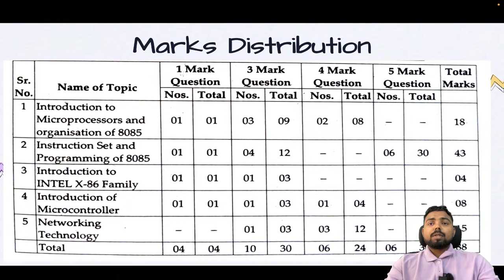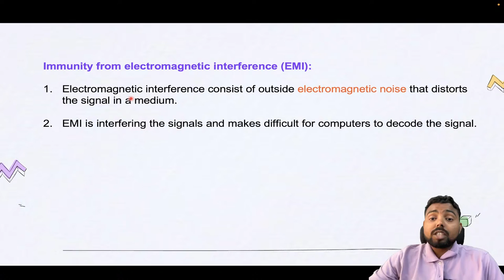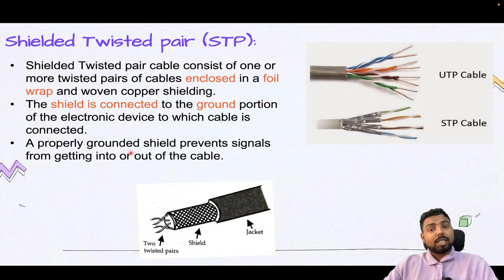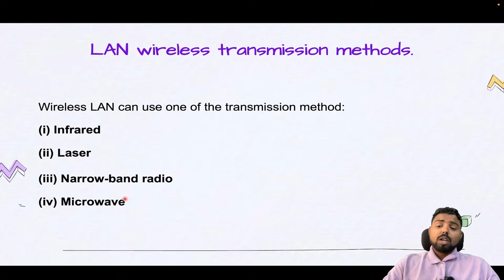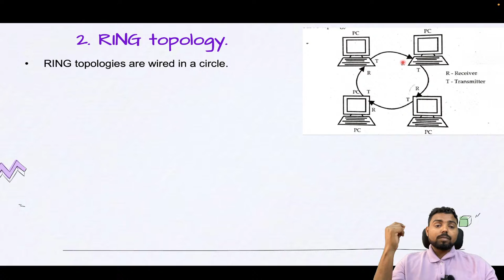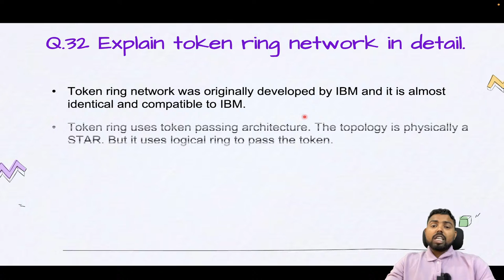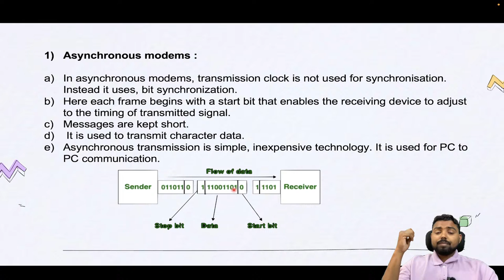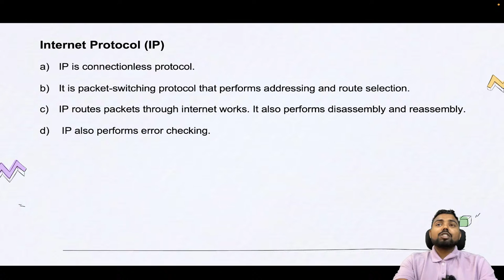Chap. 5 Network Technology | Maharashtra Board| 12th CS Part 2 | ONE SHOT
Chap. 5 Network Technology